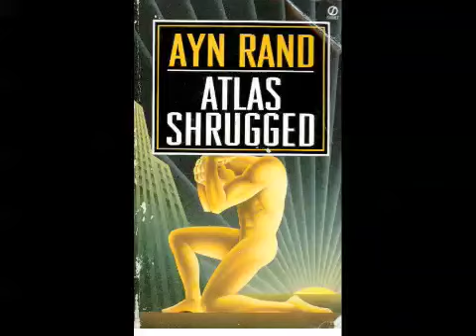Book Review - Atlas Shrugged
Ayn Rand

Review # 318